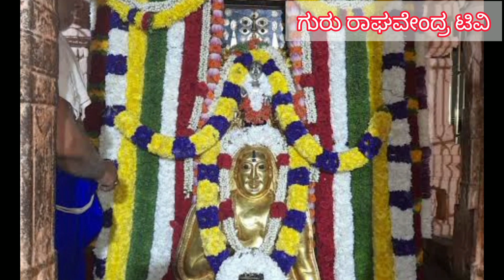How to get Raghavendra swamy anugraha | ರಾಯರ ಅನುಗ್ರಹ ಸಿಗುತ್ತೆ ಹೀಗೆ ಮಾಡಿ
ಯಾವುದೇ ಶುಭ ಸಮಾರಂಭ ಆಚರಣೆ ಏನೇ ಇದ್ದರು ಕೂಡ ಗುರು ರಾಘವೇಂದ್ರ ಸ್ವಾಮಿಗಳಿಗೆ ಮೊದಲ ಸಮರ್ಪಣೆ ಆಗಬೇಕು ಯಾಕೆ ವೀಡಿಯೊ ನೋಡಿ
ಓಂ ಶ್ರೀ ರಾಘವೇಂದ್ರಾಯ ನಮಃ ಎಂದು ಕಾಮೆಂಟ್ ಮಾಡೋದು ಮರೆಯಬೇಡಿ